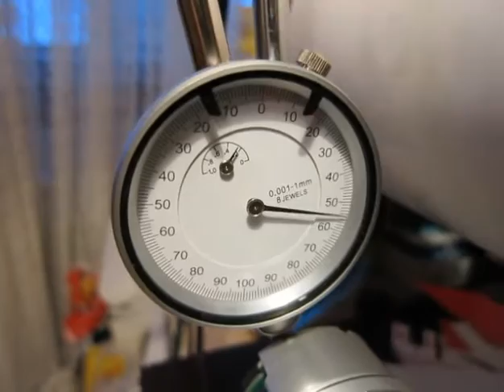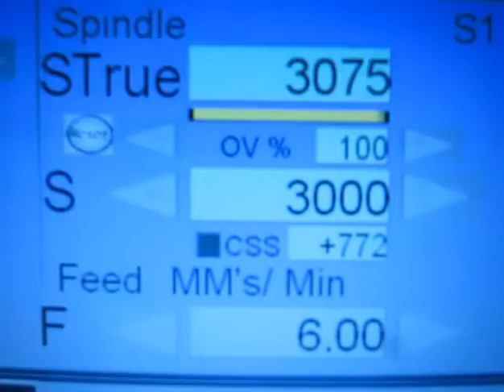Elastic shaft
Solution for using defective encoder, plastic shaft can wobble inside stainless steel bushing of encoder , it is not perfect solution but encoder body vibrates much less then before, best solution would be to replace bearings even they rotate very nice, I assume there is something wrong with them, either they are made defective or they are not installed correctly.